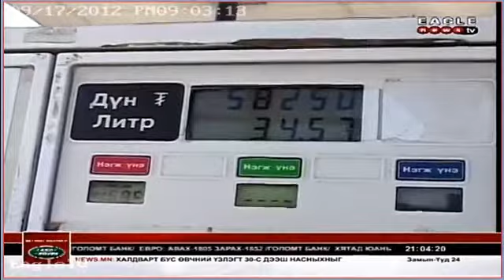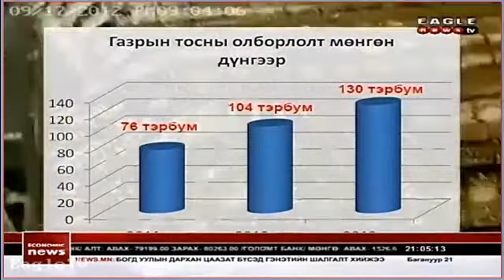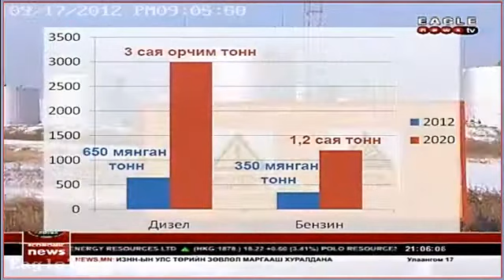нефтийн салбараас 54 тэрбум төгрөгийн орлого олсон байна